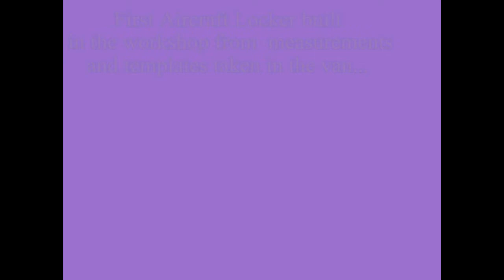Aircraft Locker Number One